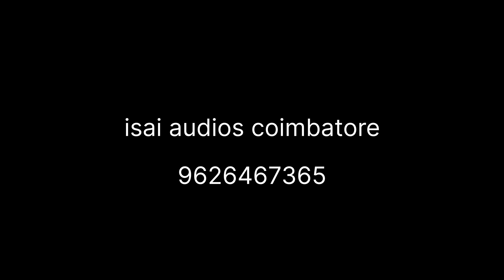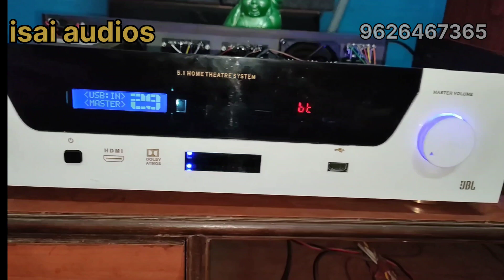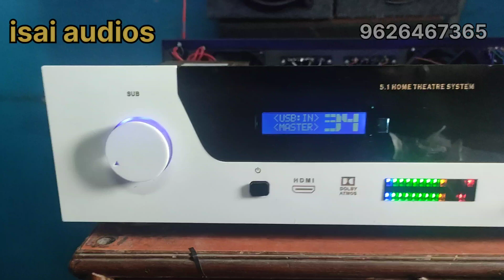#5.1digitalamplifier remotekit irf150mosfet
#5.1amplifier
#5.1
copper original tranformer
#5.1hometheater
#5.1home cenima